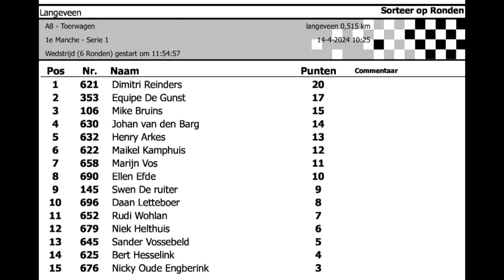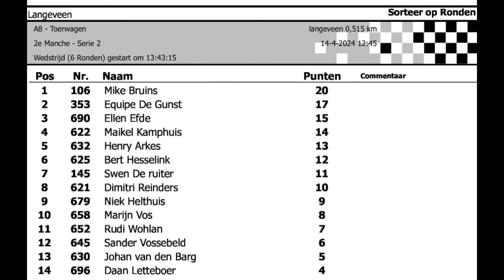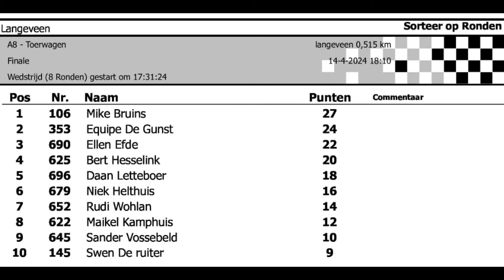RAMO Autocross Langeveen 2024 - Toerwagenklasse - Alle wedstrijden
Alle manches en finales van de  autocross in Langeveen
00:04 - Manche 1
03:09 - Manche 2
06:08 - Manche 3
09:06 - De Finale
Datum: 14 April 2024
Organisatie: SAL & Ramo
Alle wedstrijden Toerwagenklasse